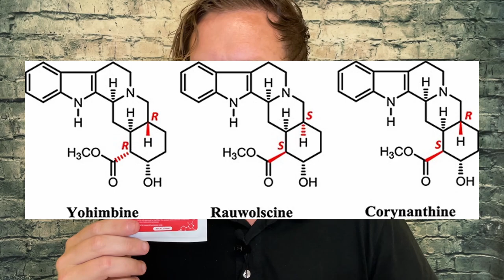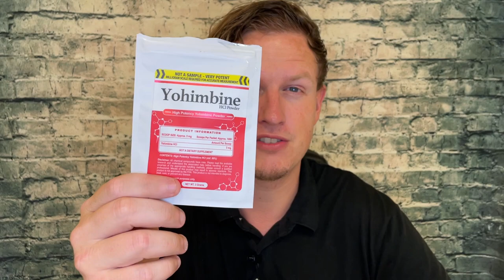Yohimbine Supplement Review (vs. Rauwolscine)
Hello Friends! Today I wanted to share my thoughts on Yohimbine, a potent fat burner/stimulant offered by bulk stimulants. Have YOU tried this supplement?